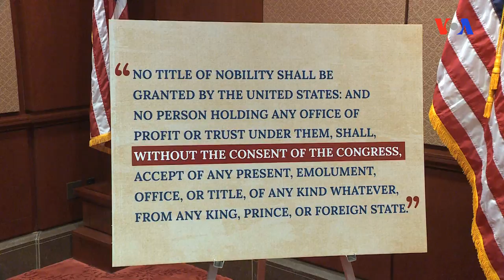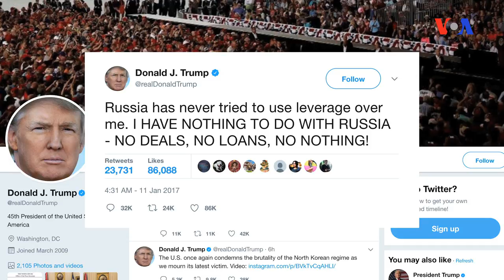Demokratları Trampın xaricdən alıdğı ödənişləri ilə bağlı məhkəmə işi açıblar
Konqresdə təmsil olunan 200-dən artıq demokrat prezident Trampın konstitusiyanı pozaraq, xarici hökümətlərdən mükafat aldığını iddia edirlər. Onlar hesab edirlər ki, onun xarici biznesləri konstitusiyanın “mükafatlar” müddəasına ziddir.